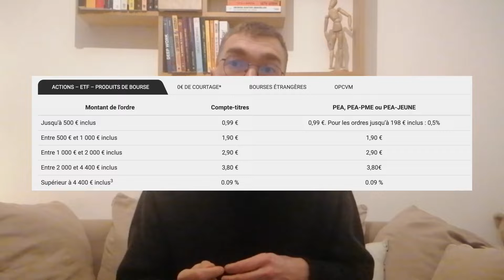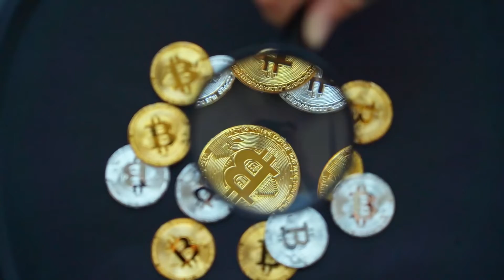4 applications pour investir !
4 applications pour investir !

Si tu veux investir ton argent, tu vas devoir passer par des sites et des courtiers pour pouvoir acheter des cryptos, des actions, des ETF et autres. Mais tu dois être sûr que ces sites sont sécurisés et surtout fiable !

Je vais dans cette vidéo te donner les sites sur lesquels je place mon argent et j'investis dans différents domaines que ça soit la bourse, la cryptomonnaie ou le prêt entre particuliers...

Sommaire 🎥 :

0:00 Introduction
1:10 Application N°1
3:10 Application N°2
5:50 Application N°3
8:20 Application N°4

(Reçois 8€ offerts pour 100€ investis avec mon lien)
(Reçois 15 € en achetant une action)